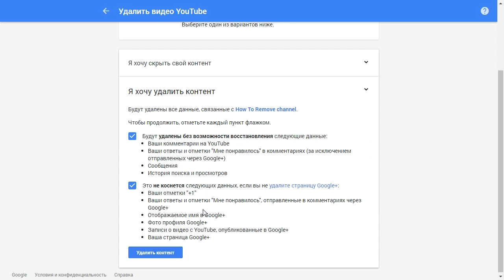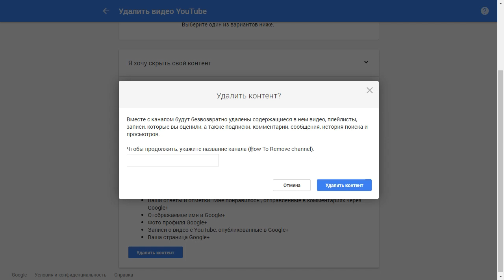Как удалить канал на ютуб How To Delete A YouTube Channel Account 2016 ©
Поддержать меня в знак благодарности) webmoney R 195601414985 , E 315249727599 ,
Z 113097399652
Как удалить канал на ютуб ютубе. How To Delete A YouTube Channel Account 2016
How To Remove A YouTube Channel Account
Инструкция Instruction tutorial on YouTube
Как удалить канал с ютуб ютуба